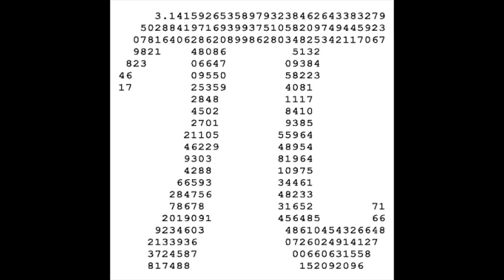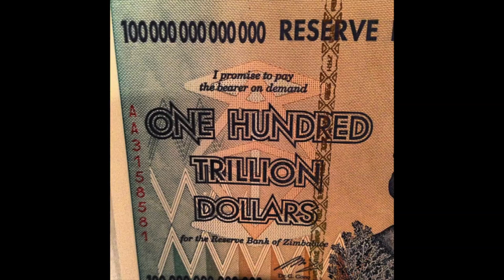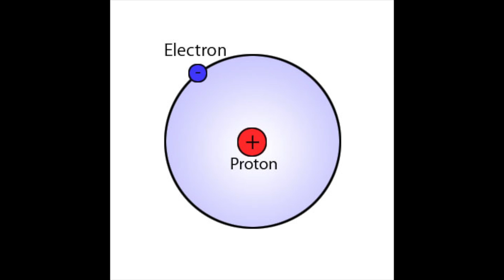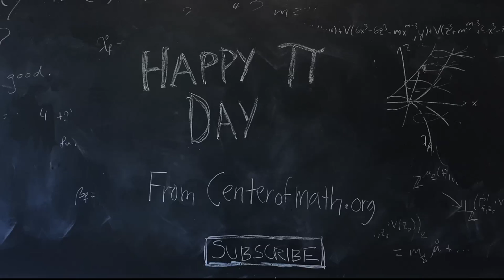Happy Pi Day!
The Center of Math gets silly in our Pi Day Fun Fact Special. Did you catch our Easter Egg? The video is exactly 3 minutes, 14 seconds, and 15 frames long. Enjoy!